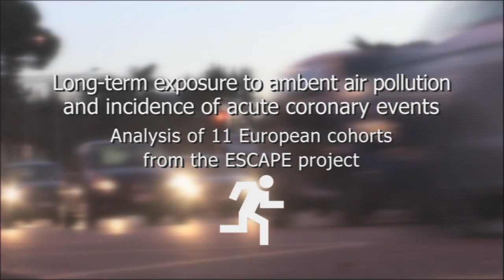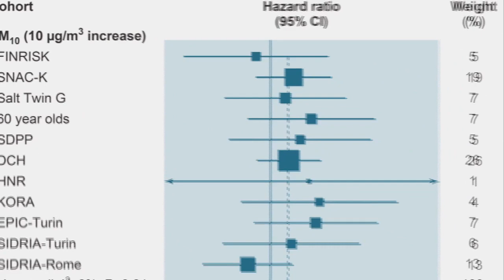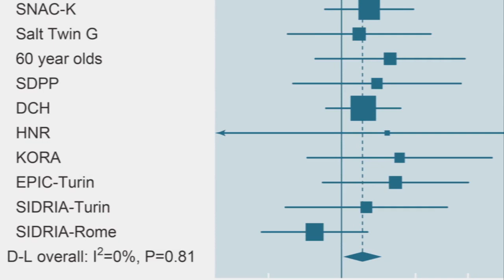Long term exposure to air pollution linked to coronary events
Long term exposure to particulate matter in outdoor air is strongly linked to heart attacks and angina, and this association persists at levels of exposure below the current European limits, suggests research conducted at the Department of Epidemiology in Rome, Italy and published on bmj.com today.

The results support lowering of the EU limits for particulate matter air pollution.

Ambient particulate matter air pollution is estimated to cause 3.2 million deaths worldwide per year, but the association between long term exposure to air pollution and incidence of coronary events remains controversial.

In the European Union the current annual limit for particulate matter with a diameter of 2.5 micrometres (μm) or less (known as PM2.5) is 25 µg/m3, which is far above that implemented in the United States (12 µg/m3). And a 2013 BMJ study found average PM2.5 concentrations over a five year period in Beijing was more than 10 times the World Health Organization air quality guideline value of 10 µg/m3.

So an international team of researchers, coordinated by the University of Utrecht, the Netherlands, set out to study the effect of long term exposure to airborne pollutants on acute coronary events (heart attack and unstable angina) in 11 cohorts participating in the European Study of Cohorts for Air Pollution Effects (ESCAPE).

The study involved over 100,000 people with no history of heart disease enrolled from 1997 to 2007 and followed for an average of 11.5 years.

Mathematical models were used to estimate concentrations of air pollution from particulate matter at each participant's residential address. A total of 5,157 participants experienced coronary events during the follow-up period.

After taking account of several other risk factors, including other illness, smoking, and socioeconomic factors, the researchers found that a 5 μg/m3 increase in PM2.5 particulate matter was associated with a 13% increased risk of coronary events and a 10μg/m3 increase in PM10 particulate matter was associated with a 12% increased risk of coronary events.

Positive associations were detected below the current annual European limit of 25 μg/m3 for PM2.5 and below 40 μg/m3 for PM10 and positive but non-significant associations were found with other pollutants.

Further analyses did not alter the results significantly.

"Our study suggests an association between long term exposure to particulate matter and incidence of coronary events," say the authors.

They point out that these associations remained for exposure concentrations below the current European limits, and suggest that the burden of disease attributable to outdoor particulate matter "might be underestimated if only estimates of mortality are considered."

The results of this study, together with other ESCAPE findings, "support lowering of European limits for particulate air pollution to adequately protect public health," they conclude.